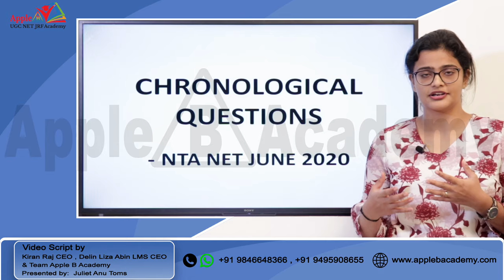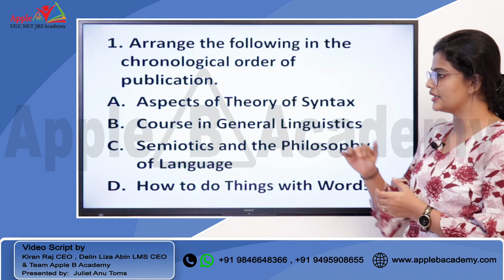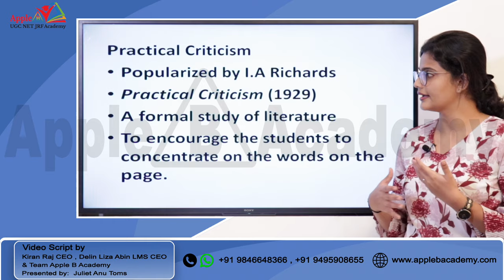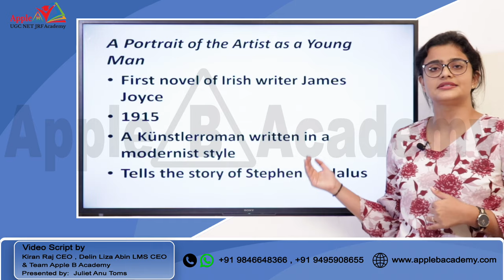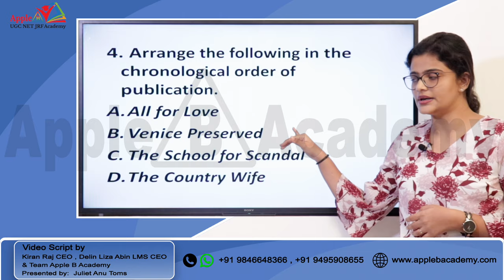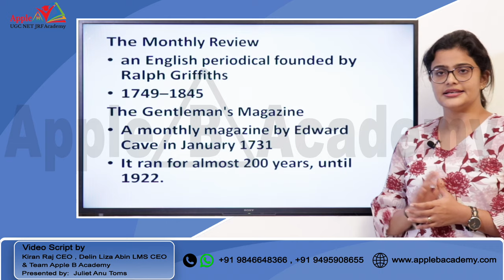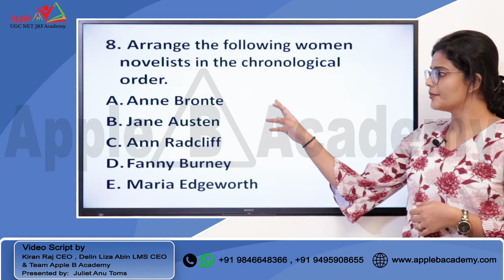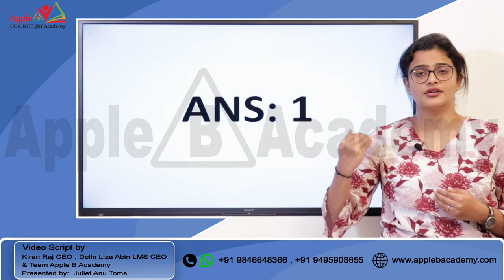Chronological Questions NTA June 2020 Part 2 | Techniques & Tricks | NTA UGC NET English | APPLE B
PARADISE LOST | JOHN MILTON EXPLAINED WITH NTA NET QUESTIONS

Apple B Academy Malayalam provides quality education with a competitive atmosphere for the candidates to achieve their goals. We are the leading coaching center for NTA UGC NET in India, Kerala.

NTA UGC NET JRF ECONOMICS | ENGLISH | COMMERCE | MANAGEMENT | PAPER 1 |

📚 📚 NTA UGC NET JRF ECONOMICS /ENGLISH / COMMERCE / PAPER 1 / MANAGEMENT - Intensive Coaching As per Newly introduced Online format and 🌟 🌟 REVISED SYLLABUS🌟 🌟  📚 📚

Number 1 Academy in terms of the number of students Qualified.
🌟 2020 SEP/OCT 52+ Assistant Professorship and 6+ JRF
🌟 2019 December 70 + Assistant Professorship and 10+ JRF
🌟 2019 June 61+ Assistant Professorship and 5+ JRF
🌟 2018 December - 40+ Assistant Professorship and 3 JRF.
🌟 2018 July 8th - 30+ Assistant Professorship and 6 JRF. ( ECONOMICS ).
🌟 2017 November 5th - 20 Assistant Professorship and 3 JRF. ( ECONOMICS ).
🌟 Overall Results - 351 + NET & 50+ JRF

Why Apple B?

🍎 We have our success marked with 351+ NET & 50+ JRF and 100% SET results.
🍎 Multiple time qualified experienced faculty with a remarkable track record.

Practice more & Get it right - we provide a wonderful classroom opportunity to practice online NTA UGC NET Exams with exact similar software

➡ The best online coaching center in Kerala, India to know about our features :

➡ There are no secrets other than having accurate planning & systematic implementation of learning activities. This professional approach made Apple B Academy unique from other institutions all over India.